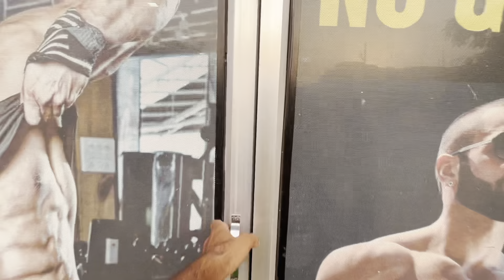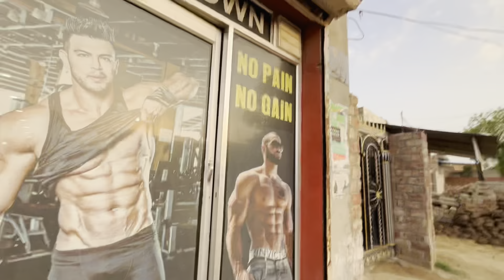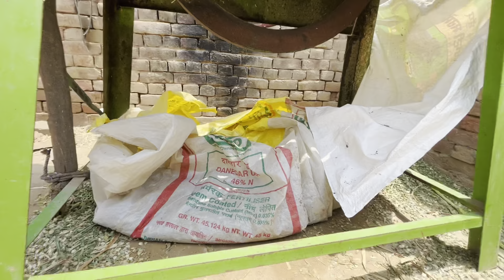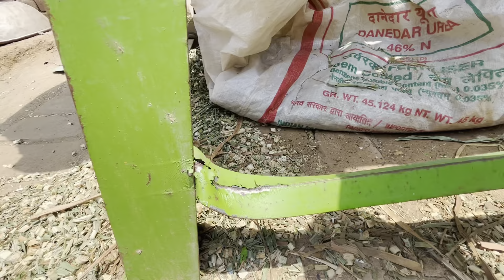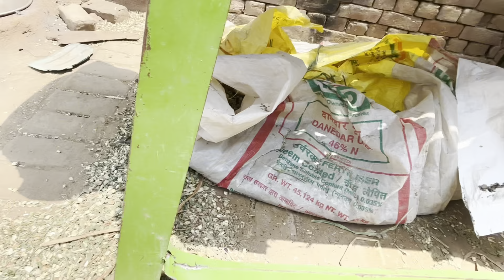ਝੋਨੇ ਦੀ ਪਨੀਰੀ ਲਾਉਣ ਵੇਲੇ । Gur Brar Vlogs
ਝੋਨੇ ਦੀ ਪਨੀਰੀ ਲਾਉਣ ਵੇਲੇ । Gur Brar Vlogs । ਪਿੰਡਾਂ ਆਲਾ ਪਿਓਰ ਦੇਸੀ ਮਹੌਲ ਦਾ ਆਨੰਦ ਲਓ ਅਪਣੀ ਵੀਡੀਓ ਦੁਆਰਾ ।